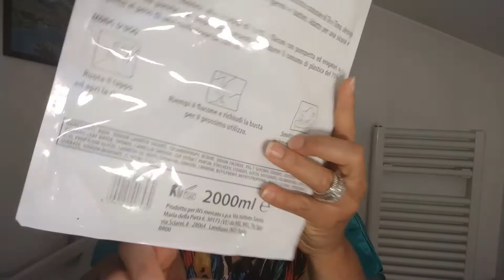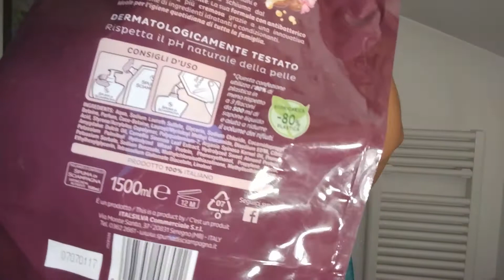PRODOTTI FINITI/ BEAUTY E CURA PERSONALE/SOLETROPICALE"SOLE*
ciao a tutti, spero che questo video vi possa piacere, grazie per avermi vista!